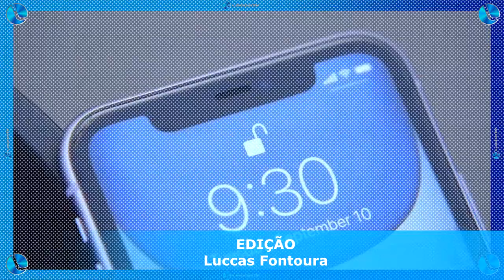Apple não vai mais consertar iPhones registrados como perdidos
As lojas oficiais da Apple e assistências técnicas autorizadas da empresa agora vão recusar o conserto de iPhones que estejam cadastrados no sistema como "perdidos", mesmo que uma pessoa que alegue ser o dono do dispositivo leve o dispositivo e peça por algum serviço de reparo. A nova medida tem efeito imediato.